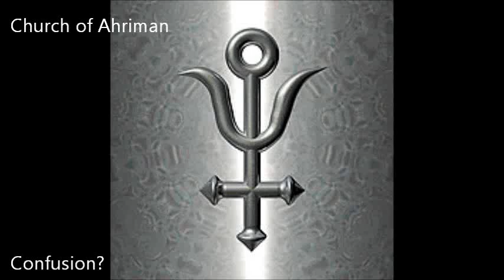Dakhma of Angra Mainyu - Confusion?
Dastur Adam Daniels is confused!